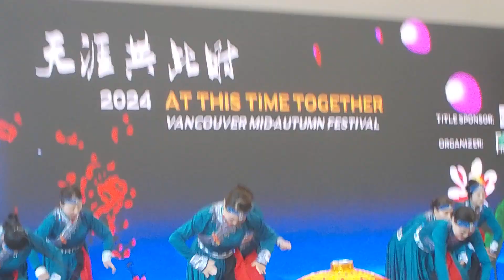Mid Autumn Festival sept 15 th 2024 Performance Tsawwassen Mills Dance Performance